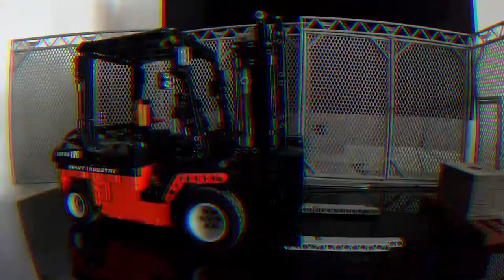lego technic aka mouldking 106 forklift teaser